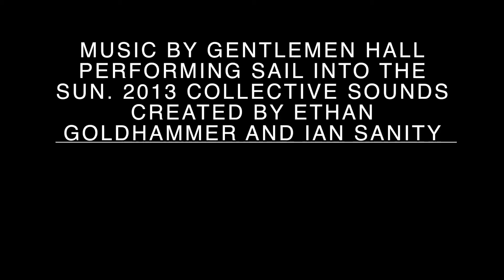Roadtrip movie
Family road trip to Canada and Adirondack.
Shot and edited by Tara Bulten
Song: Sail into the sun but Gentlemen Hall